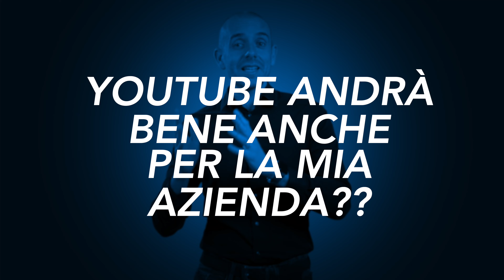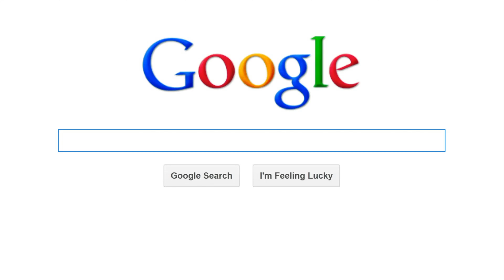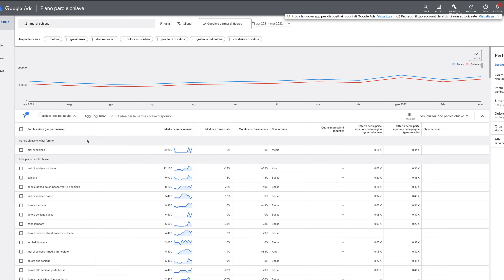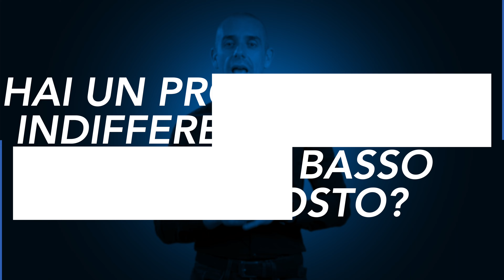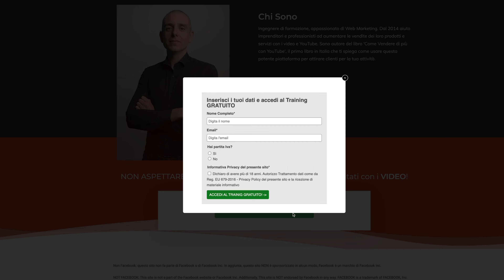YouTube va bene anche per la mia azienda?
Vuoi ottenere risultati da YouTube? Scopri il mio Training Gratuito

"YouTube fa per me? Funzionerà per la mia azienda?"

Questa è una domanda abbastanza frequente che ricevo ogni tanto via mail o nei commenti sotto ai miei video. A farla sono imprenditori o professionisti che giustamente prima di avventurarsi in questo mondo vogliono capire se il gioco valga la candela oppure no.

Per rispondere a questa domanda, te ne devi fare 3:

1 - I tuoi potenziali clienti stanno attivamente cercando risposte, soluzioni a problemi, qualcuno che li aiuti?

Se la risposta è sì, allora è sicuro che staranno già cercando attivamente sui motori di ricerca. Google è il principale, ma YouTube viene subito dopo e per quanto riguarda i video è il numero 1. Perciò se il tuo settore è caratterizzato da una buona presenza di domanda consapevole non puoi ignorare YouTube come fonte di acquisizione clienti.

2 - I tuoi clienti e potenziali clienti hanno bisogno di essere 'educati'?

Quando dico 'educati' intendo questo: hanno bisogno di ricevere un po' di informazioni in maniera preliminare prima di prendere una decisione? Il tuo servizio è complesso e va spiegato per bene? E nel dopo vendita hai bisogno comunque di rimanere in contatto con loro? Ancora una volta se la risposta è sì allora YouTube è un ottimo strumento per fare questo.

Spiegare prodotti e servizi complessi con social come Facebook ed Instagram è molto complicato, data la breve durata dei contenuti e la scarsa attenzione del pubblico. Ma su YouTube la soglia dell'attenzione è molto più elevata e pertanto si presta meglio a questo scopo.

3 - Il tuo prodotto o servizio è a basso costo ed indifferenziato?

Se fosse così, allora ci sono problemi. Come si fa infatti a parlare in video o a mostrare qualcosa che è già presente sul mercato, magari prodotto anche da aziende con un brand più forte, e convincere qualcuno a prenderlo da te invece che da chi è più conosciuto per il fatto di produrre quel bene?

Inoltre, se è a basso costo e magari hai anche margini bassi, come è possibile provare anche altre strade come ad esempio le campagne YouTube Ads ed ottenere un ritorno positivo? La risposta è semplice, è quasi impossibile. Per non dire del tutto impossibile.

Queste sono alcune delle domande da porsi prima di iniziare. Hai risposto correttamente a tutte e tre? Allora sei pronto per partire...

0:00 - Intro
1:21 - Prima domanda: ci sono ricerche?
2:54 - Seconda domanda: i tuoi clienti vanno 'educati'?
4:47 - Terza domanda: hai un prodotto indifferenziato?